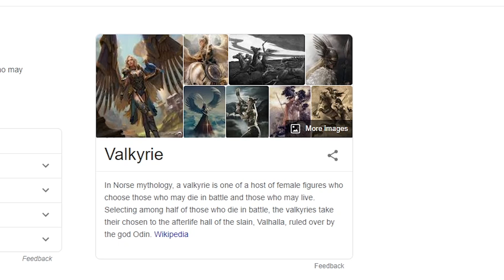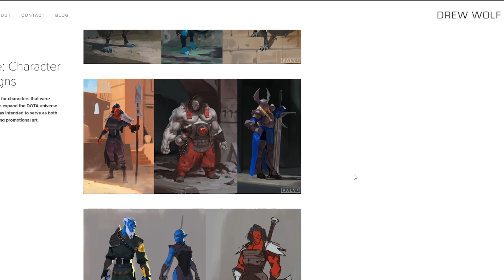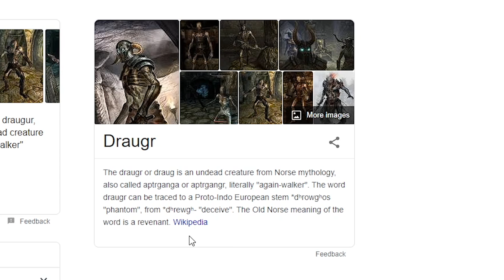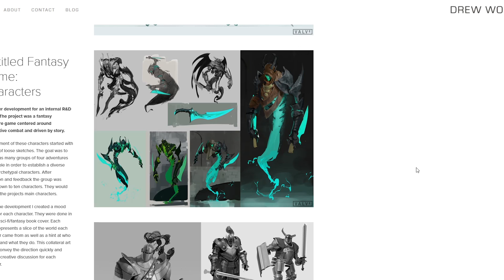3 New Dota Heroes Leaked! Maybe Even MORE Than 3 heroes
A data mine of dota revealed names of many heroes and abilitys in dota such as valkyrie, vampire and puppet master. Some of the other possible heroes are sea mystic, rat king and engineer.